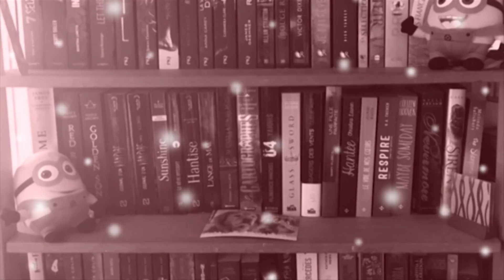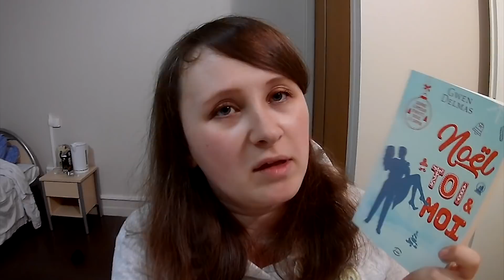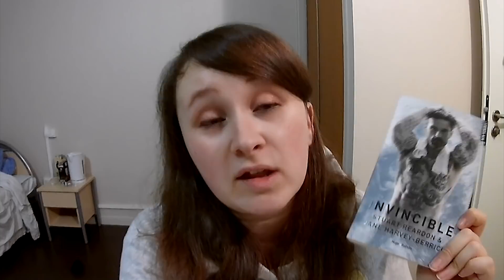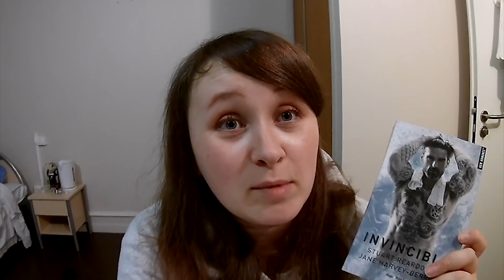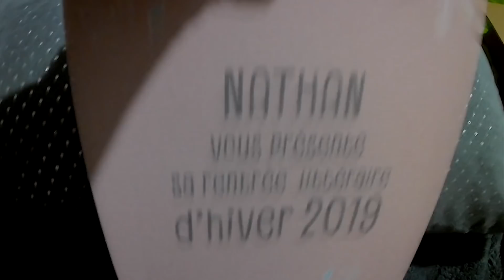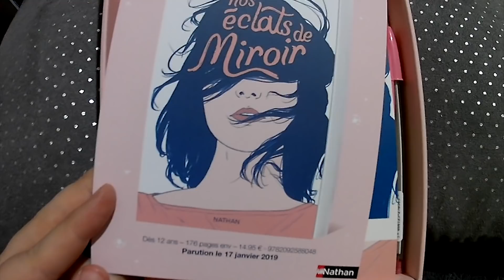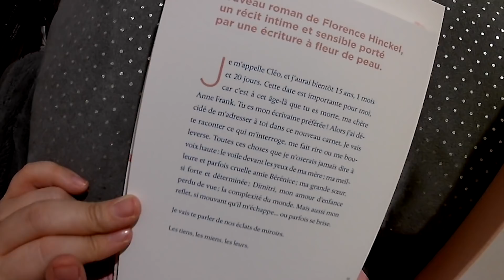Weekly Vlog #14 | Book Haul, Internat Médecine et départ à Montreuil...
SUIVEZ-MOI !

Certaines musiques dans certaines vidéos viennent de HookSounds.